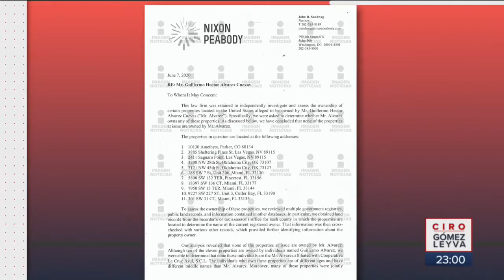DEA va contra Billy Álvarez de Cruz Azul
La DEA solicitó a la Unidad de Inteligencia Financiera UIF de congelar las cuentas de Billy Álvarez de Cruz Azul.

Mantente siempre informado con las noticias sobre los acontecimientos más importantes a nivel nacional e internacional en el mundo deportivo.